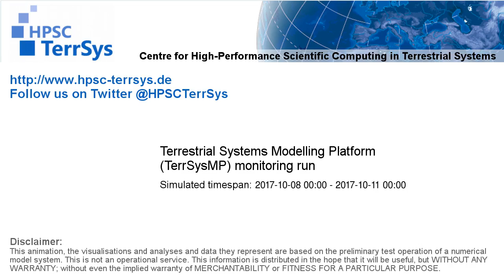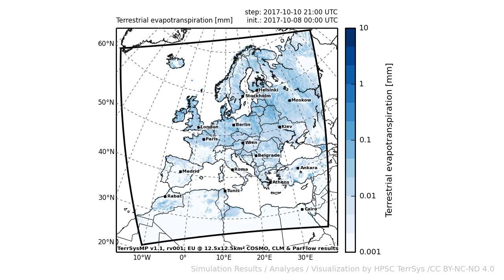TerrSysMP monitoring run 2017-10-08 - terrestrial evapotranspiration - Europe (72h)